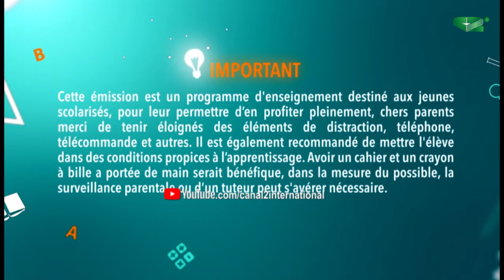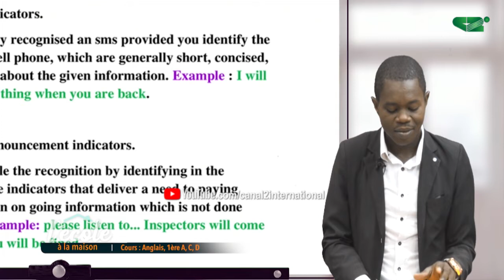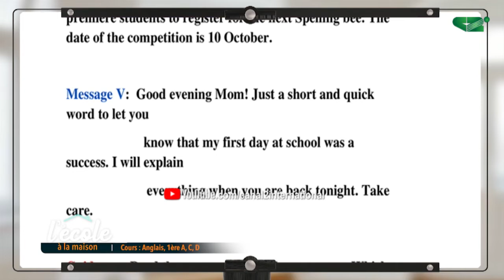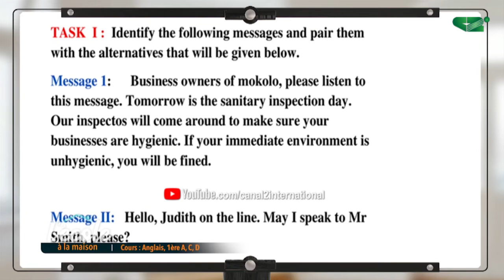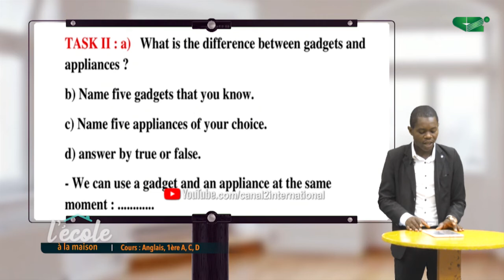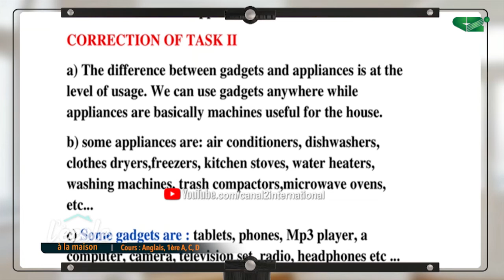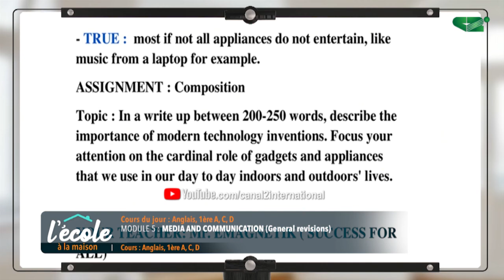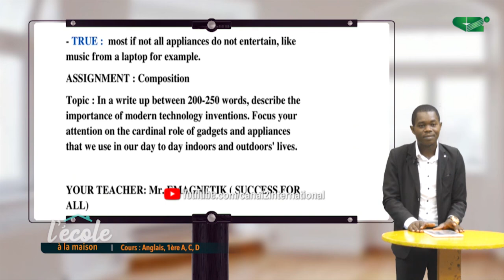L'ECOLE A LA MAISON - 09H30 - ANGLAIS (MEDIA AND COMMUNICATION (général révision) - CLASSE de 1ère A